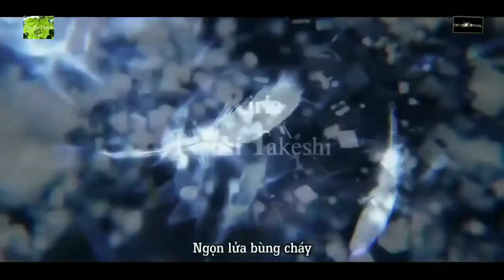Nhạc remix lồng phim Garo " HẮC HUYẾT"